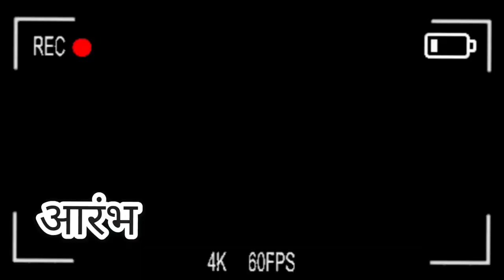IZHEVSK Beach 🏖️⛱️ Russia 🇷🇺 | Full Masti On beach ⛵ | Medical Student 🧑‍⚕️🏥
In vlog Izhevsk Beach ⛱️🏖️ View and full enjoyment of medical students  🇷🇺 | 📍 Izhevsk Russia 🇷🇺

I am Medical Student In Izhevsk State Medical Academy Russia.

Trying to show Medical Life In Russia.
M.B.B.S. ( General Medicine)